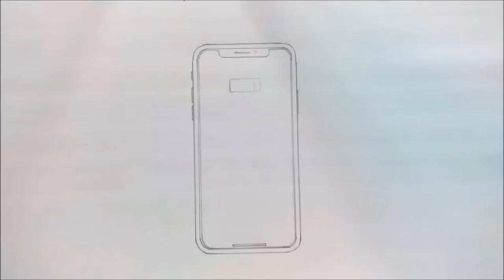How to Draw iPhone Xs On Paper | Pencil Drawing of iPhone Xs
iPhone X features a new all-screen design. Face ID, which makes your face your password. And the most powerful and smartest chip ever in a smartphone.